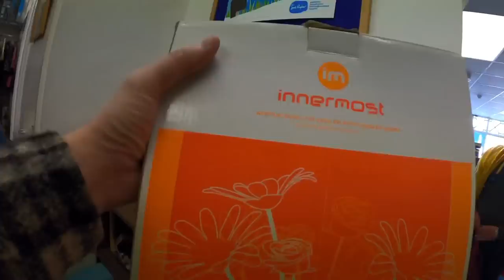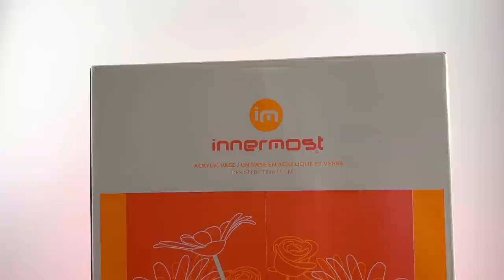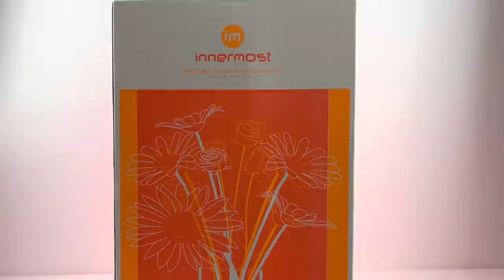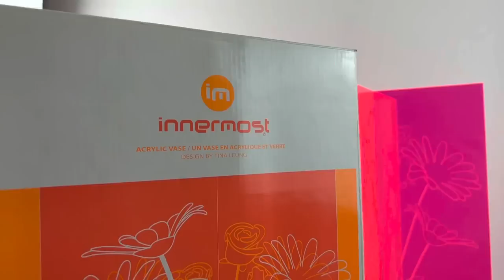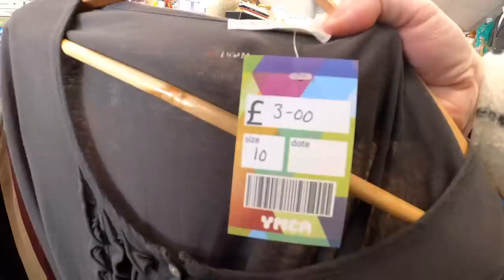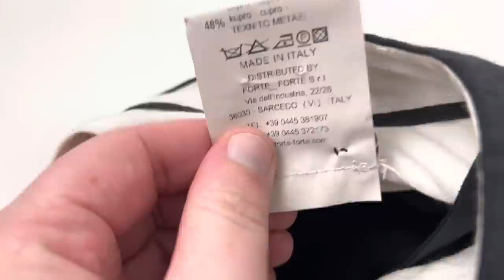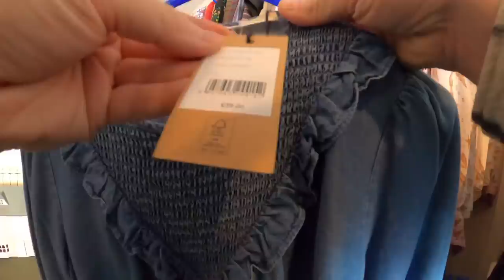BANK HOLIDAY THRIFTING MADNESS | CHARITY SHOP SHOPPING UK | COME THRIFTING WITH US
ZIPSALE
THE UK'S FIRST CROSS LISTING WEBSITE - ALLOWING YOU TO MAKE MORE MONEY AS RESELLERS.
CROSS LIST TODAY ACROSS, EBAY, VINTED, DEPOP AND ETSY + MORE

AND USE THE CODE
'LUXURY'
FOR A MONTH FREE!